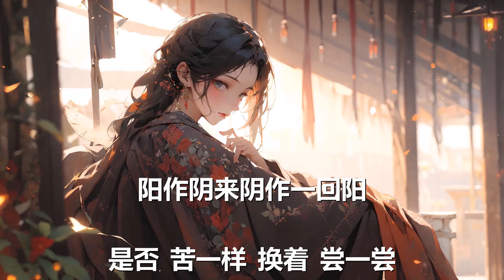胡海泉/黄龄 - 换装 (歌词) 💗♫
胡海泉 黄龄 换装 歌词 💗 点击那个订阅按钮 听更多好听的音乐!

歌词

胡：

这一世穿了这身公子装

有来生可否对镜贴花黄

俏模样招来一群人断肠

高高 我在上

黄：

李公子抬来金银百宝箱

周公子写着风雅好文章

偏偏我错付那个负心郎

落花 落满墙

合：

这身男装与你换女装

换着看看人间暖与凉

鸯作鸳来鸳作一回鸯

眼泪 作喜糖

换着看看情字错几行

阳作阴来阴作一回阳

是否 苦一样

换着 尝一尝

胡：

这一世你穿这身女儿装

有来生可否化身少年郎

人翩翩惹来风月茉莉香

风流 又倜傥

黄：

陈小姐送来一碗鲫鱼汤

孟小姐坐轿邀你去府上

偏偏你看上那个妖婆娘

人财 两空荡

眼泪 作喜糖

是否 苦一样

换着 尝一尝